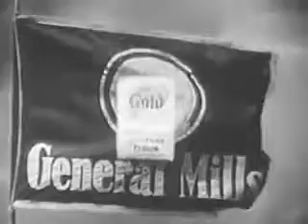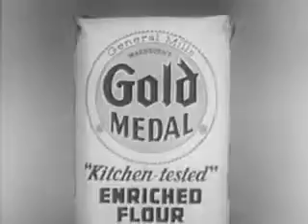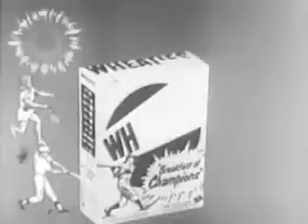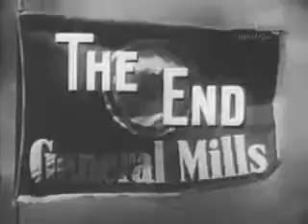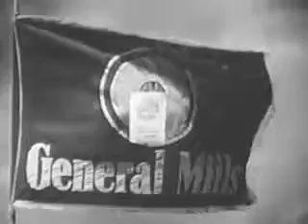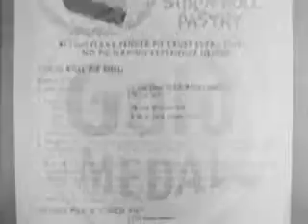Stu Erwin Show (aka. The Trouble With Father) S01E35 Many Happy Returns